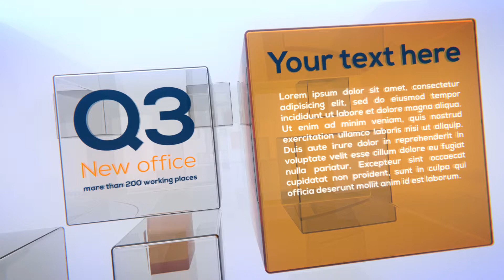Corporate Report AE Template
This After Effects project is a great way to profile your company and its services. The clean, corporate look is setup so that you can easily use it for any type of business. It will work great to promote any type of business wanting to showcase their service or product, or as annual or corporate report. It is super quick and easy to setup. Just drop in your images/videos and type in the text you like and you are ready to go. If you would like to customize the project, it comes with numerous options to add to the video; including the ability to add, remove or rearrange shots.